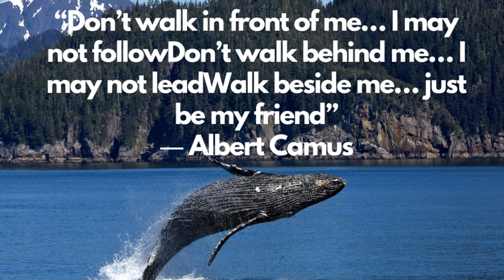In front of Me - Quotes and No Copyright Audiolibrary Free Music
Download FREE and SAFE MUSIC for content creators on YouTube, Facebook, Instagram & Twitch without copyright

⚠️ You can produce Awesome Music!
★ Btv Award Winning Music Production Software ★

⚠️You can be the Life and Soul of the Party!
★ Pianoforall ★ : The Ingenious New Way To Learn Piano & Keyboard

⚠️You can Transform your VOICE to a professional level!
★ Singorama ★ : FREE Mini Singing Course

⚠️ Your DOG likes Music, too!
★ Music Designed For Dogs To Help With Anxiety Problems ★: It's Music to Your Dog's ears!

⚠️ Your Life will Change Forever, Learn This!